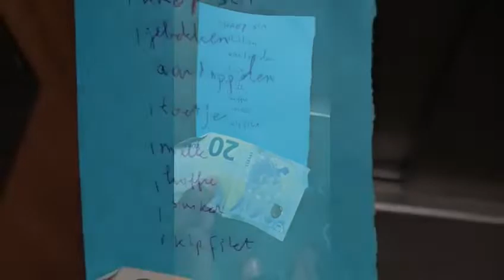Inkijkje bij de Corona boodschappendienst van Oosterflank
Samen met Buurtwerk, Carmen Sjardijn, De Wende en alle vrijwilligers die zich hebben aangemeld doen wij de boodschappen voor alle bewoners in Oosterflank die nu extra voorzichtig moeten zijn.
Dora en Nathalie laten zien hoe dit er uit ziet.